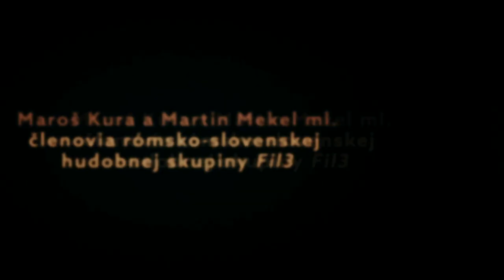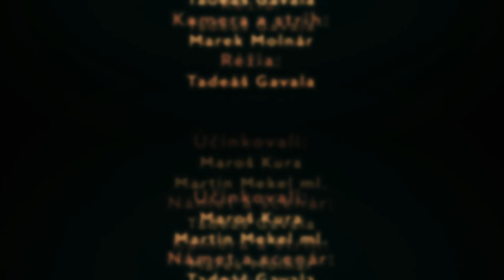RomaSlovak XXL #3 // Maroš Kura a Martin Mekel ml.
RomaSlovak je cyklus svedectiev rómsko-slovenských dvojíc.
Maroš Kura a Martin Mekel ml. sú členovia kapely Fil3.

Námet a scenár: Tadeáš Gavala
Kamera a strih: Marek Molnár
Réžia: Tadeáš Gavala

Projekt bol podporený Konferenciou biskupov Slovenska.
2018 © Umelecké centrum F6